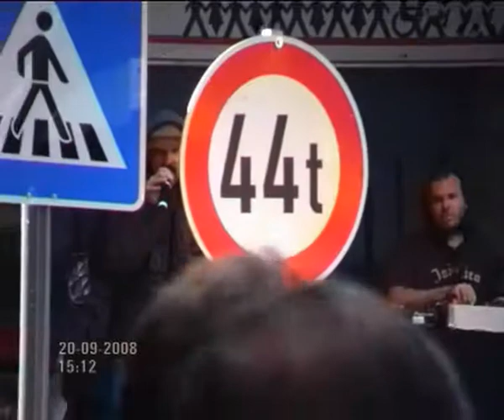Pro Köln lädt nach Köln - und ALLE kommen hin Teil 2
Blockade des Pro Köln-Kongresses